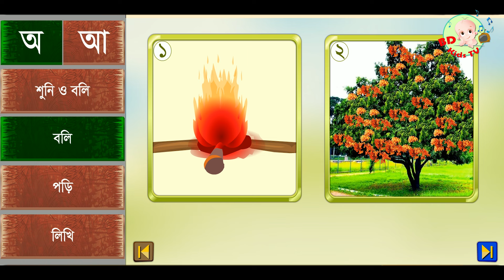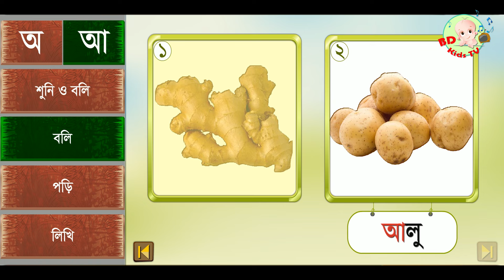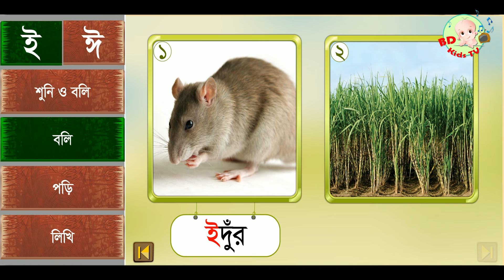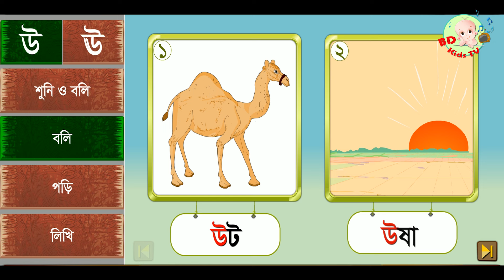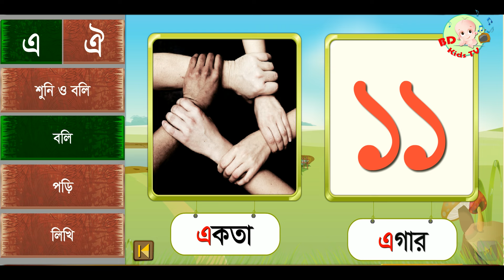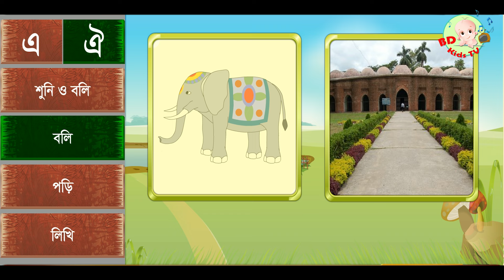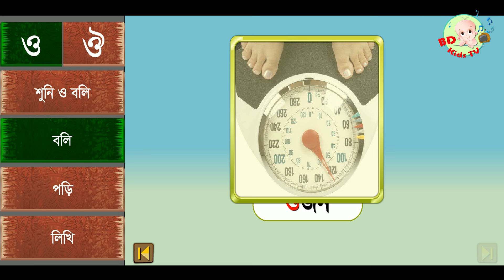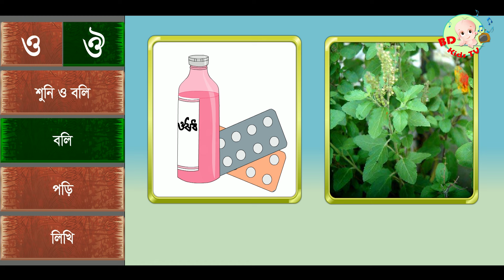Fun & learn Bangla Alphabet | এসো ছন্দে ছন্দে স্বরবর্ণ শিখি | বাংলা বর্ণমালা | HD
ছোট্ট বন্ধুরা এসো আমরা ছবি দেখি আর ছন্দে ছন্দে স্বরবর্ণ বলি অ আ ই ঈ উ ঊ ঋ এ ঐ ও ঔ | Hey Kids let's learn bangla alphabet with lots of fun. Its a easy way to learn. Hope all like this. Learning the Bengali Alphabet/vowel. Thank you.
Note: Don't Use it commercially without our permission.